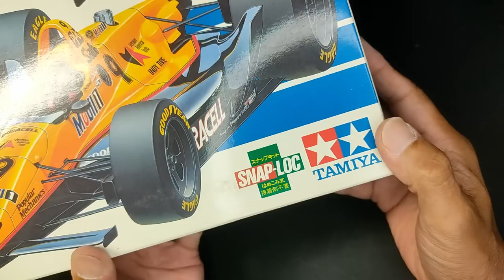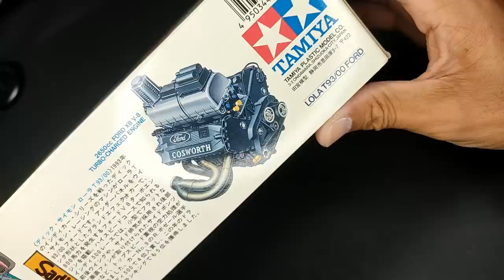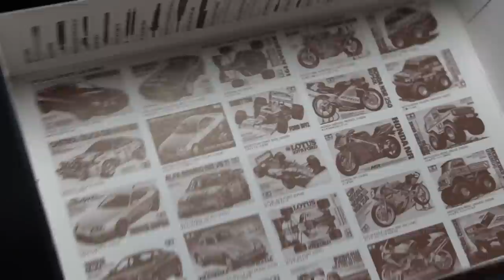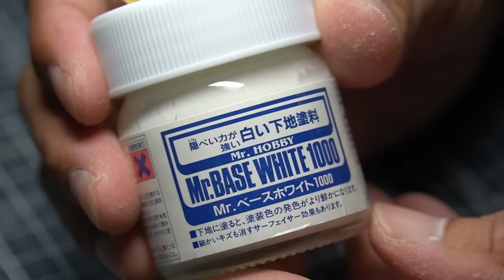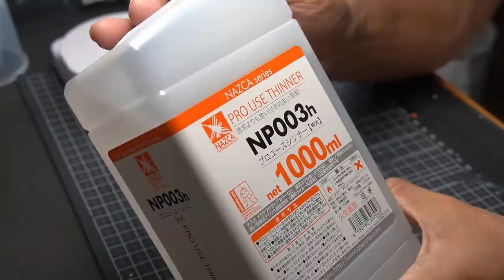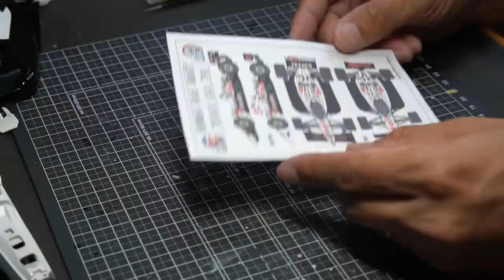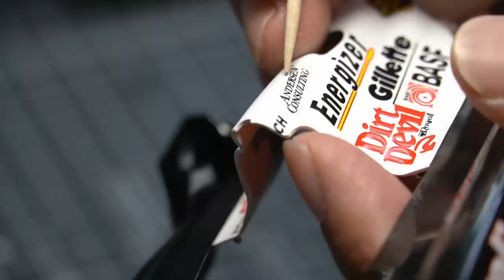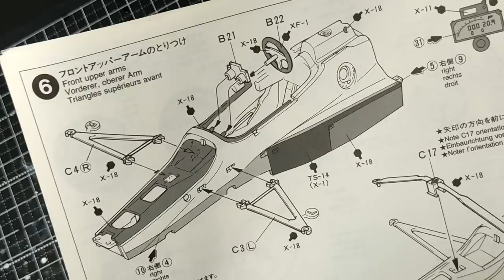Newman Haas LOLA T93/00 FORD / TAMIYA 1/20 INDY 500 / Scale Model / Nigel Mansell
☺   English / Italiano / 中文(简体）/ Português(Brasil) / Español / Deutsch / Français
　  中文(繁体) / Nederlands / český jazyk  / Русский / 한국어
Hello everyone. My name is TAMA.

This time I built a Newman Haas K mart Texaco LOLA T93/00 FORD. Anyway, the name is too long.

This kit is originally ``DICK SIMON DURACELL MOBIL1 SADIA LOLA T93/00 FORD'', but the original decals are completely trash, and there are no aftermarket decals... However, the decals for the NEWMAN HAAS driven by Nigel Mansell were still available for purchase, so we decided to make one to Indy 500 specifications.

A mysterious snap kit that does not require adhesive. I thought it would be easy until I made it, but it turned out to be a very unique kit. I think I understand why snap kits didn't become Tamiya's mainstream.

00:00 Opening/A quick introduction to Newman Hass LOLA T93/00 Ford
04:18 Surf blowing & masking work
07:35 Main painting
11:00 Decal pasting
20:18 Clear spraying
21:30 Sharpening
24:38 Compound
27:31 Assembling each part
34:42 Newman Hass LOLA completed → Work introduction

VOICEVOX - WhiteCUL